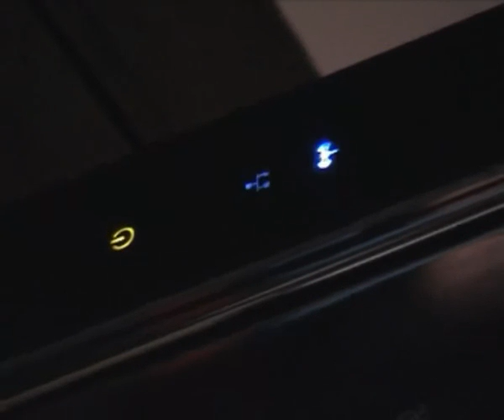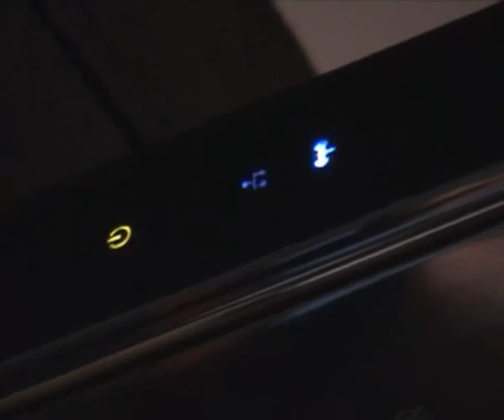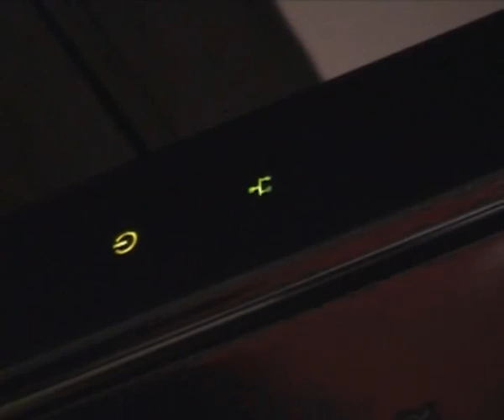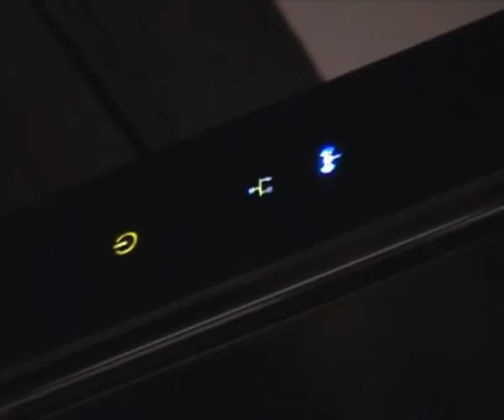Gründung Frankfurter Kollegium - Ausschnitt 02 - (Audio bearbeitet)